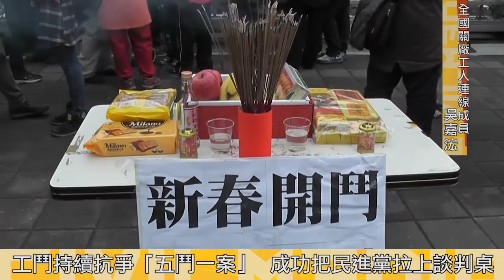2016.02.19 工鬥抗爭再啟 立院開議日要求綠營兌現選前承諾